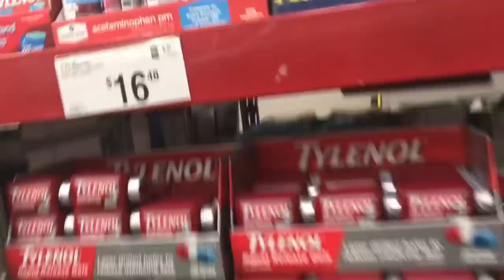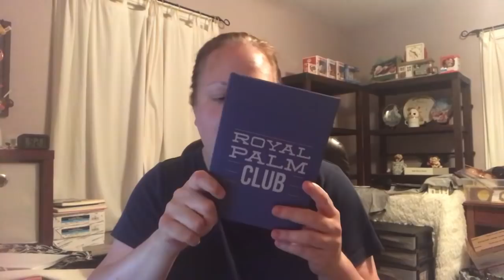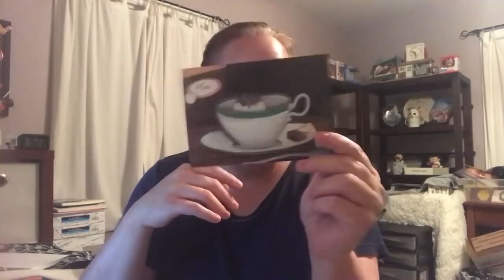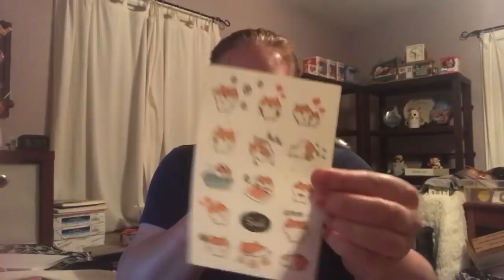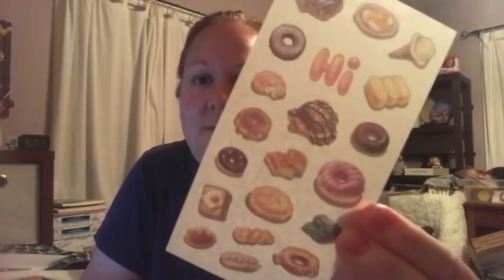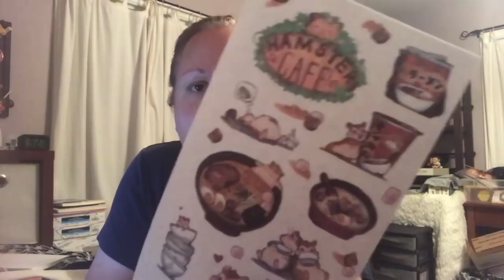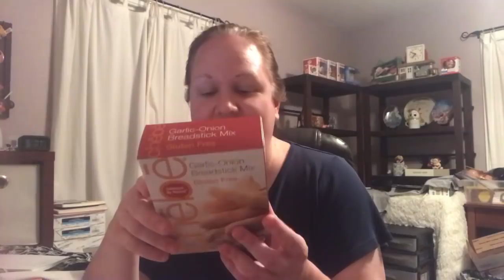SAM'S CLUB | SLOW EBAY SALES | UNBOXINGS GALORE